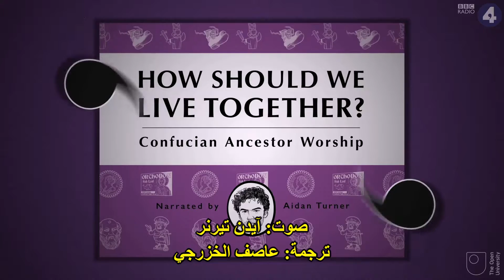مفهوم عبادة الأسلاف عند الكونفوشية Confucian Ancestor Worship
عليك باحترام الأكبر سنا، بالأخص أولئك الذين أتوا بك إلى هذه الحياة.
شيء من العقيدة الكونفوشية، في احترام الآباء وعبادة الأسلاف